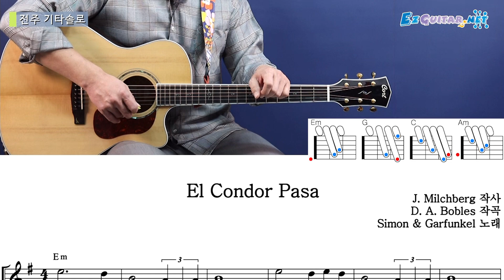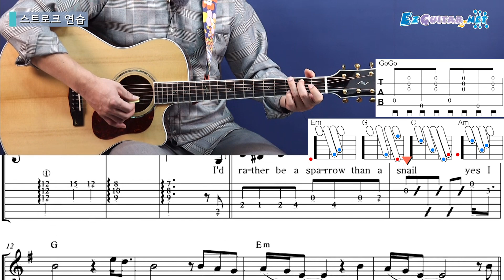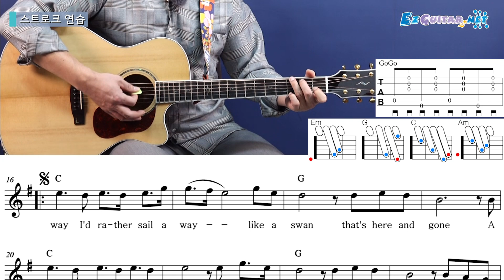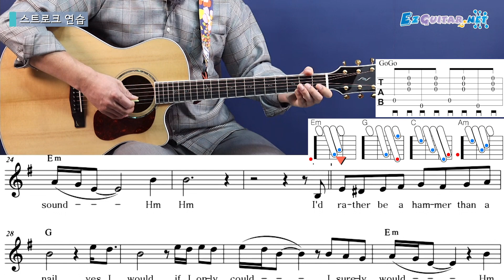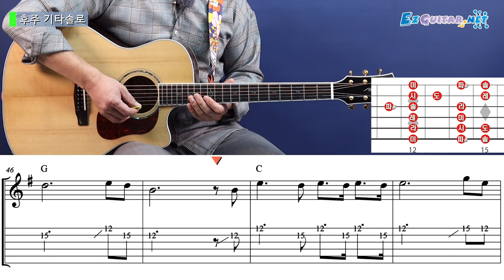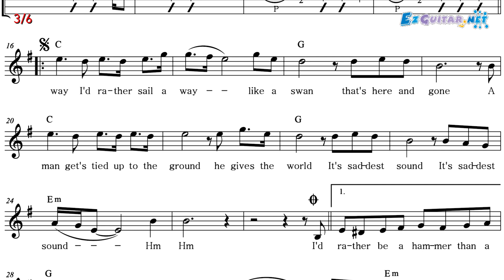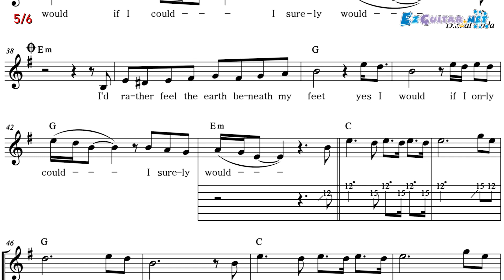[오늘부터 기타] 347. El Condor Pasa - Simon & Garfunkel